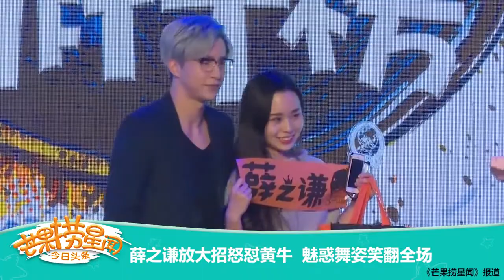《芒果捞星闻》 Mango Star News:薛之谦放大招怒怼黄牛 魅惑舞姿笑翻全场【芒果TV官方版】